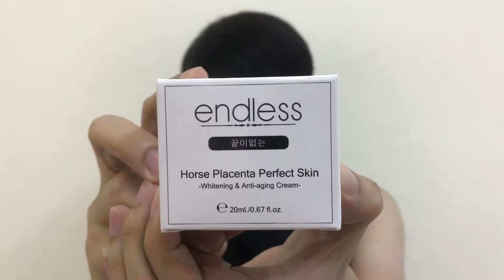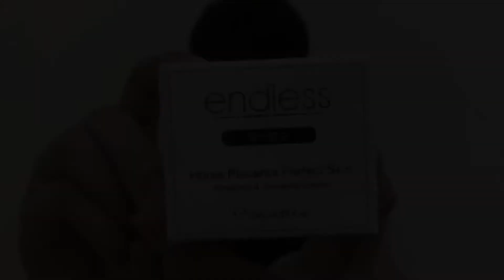Endless ครีมรกม้า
สินค้าเป็น สินค้านำเข้าจากเกาหลี ผลิตจากรกม้า ในฟามปิด ที่เกาหลี เลย เพราะในรกม้ามีสาร growth factors และกรดอะมิโนเปปไทด์ กว่า 8000 ชนิด ที่สามารถ ฟื้นฟูและ เสริมสร้าง คอลลาเจน ให้แก่ผิวที่เสื่อมสภาพ ทำให้ ริ้วรอย ที่มีอยู่ค่อย ๆ จางลง และ รอยดำจากสิว ฝ้า กระ ลด ลง พร้อมทั้ง เข้าไป เสริมสร้างและกระตุ้นเซลผิวให้มีความ ชุ่มชื้น เนียนนุ่ม เด้ง ใส ให้กลับมามีชีวิต ชีวา เหมือนผิวเด็ก อีกครั้ง พร้อมทั้งยังมีกลิ่นหอม อ่อนๆ ทำให้รู้สึกผิวผ่อนคลาย เทียบเท่ากับการทำทรีเมนท์ มากกว่า 3 ครั้ง ขึ้นไป ช่วยผลัดเซลผิวอย่างอ่อนโยน เผยผิวใส จากภายในสู่ภายนอก อย่างเป็นธรรรมชาติ เป็นสินค้านำเข้ามาอย่างถูกต้อง ผลิตจากโรงงานที่ได้รับการรับรอง จาก ประเทศเกาหลี ไม่พบสารอันตราย เนื่องจากเป็นสินค้า ออแกนิค ผิวแพ้ง่าย สามารถ ใช้ได้ แม้กระทั่งผิวเด็ก ควรใช้หลังล้างหน้า เช้า - เย็น ตื่นเช้ามาจะพบว่าหน้าจะมีความ นุ่มลื่น แต่งหน้าก็ติดทนนานทั้งวัน หน้าไม่ดรอป